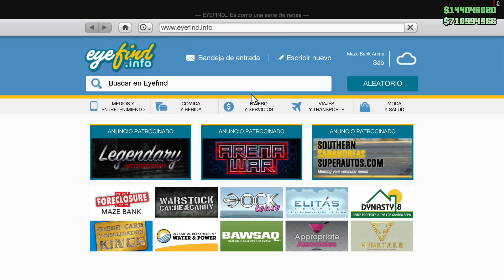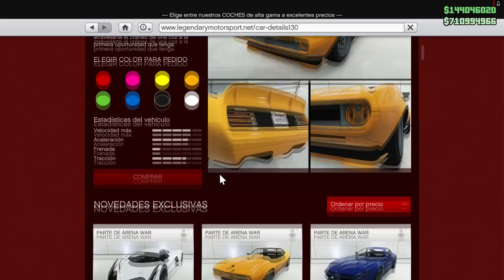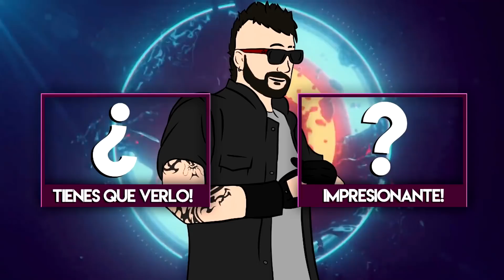No esperé, tan bellas modificaciones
Samuel Picapica, El Mister, Papitoh, Pica pica, Ya Tu Sabeh Papi! Welcome InDa Barrio,, joder eso si es de gangsters